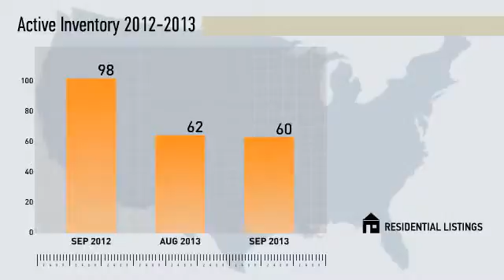92069 -San Marcos,CA, Real Estate Market Update from Willis Allen,September,2013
Willis Allen Video Update recapping market activity within 92069 -San Marcos, CA, during the month of September, 2013